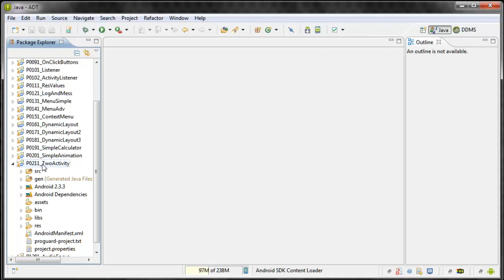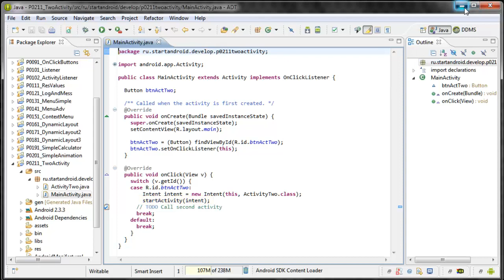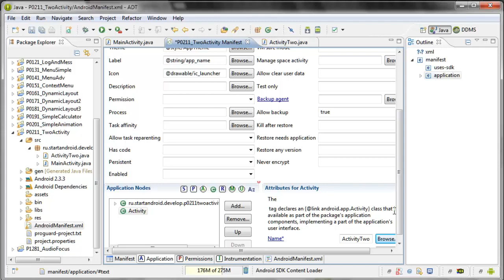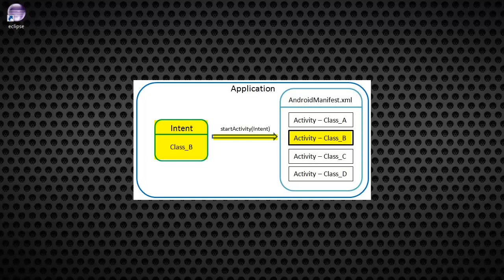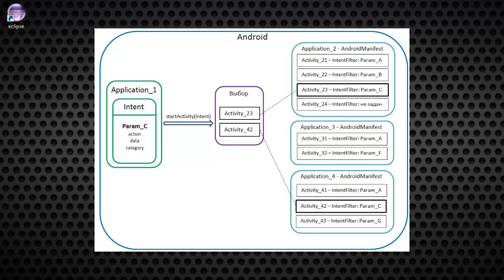Start Аndroid: Урок 22. Intent, Intent Filter, Context - теория. (уроки по андроид)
Скачать видео урок, его текстовую версию, а также исходный код проекта можно по этой ссылке
Android программирование (видеоуроки). Урок 22. Intent, Intent Filter, Context - теория.
В этом уроке:
- разбираемся в коде урока 21
- теория по Intent и Intent Filter
- немного о Context

Android Programming (video tutorial). Lesson 22. Intent, Intent Filter, Context - a theory.
In this tutorial:
- Understanding the code lesson 21
- The theory of Intent on and Intent Filter
- A bit of Context